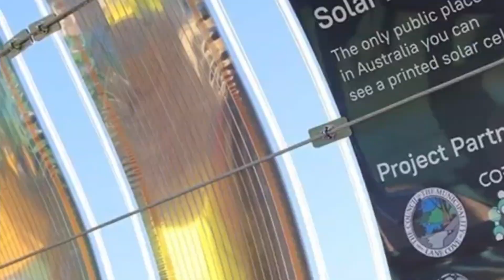छापील सौर पॅनेल हे अत्यंत पातळ सौर पॅनेल वर्तमानपत्राप्रमाणेinvention of university of new castle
हे अत्यंत पातळ सौर पॅनेल वर्तमानपत्राप्रमाणे छापले जाऊ शकतात. युनिव्हर्सिटी ऑफ न्यू कॅसल, ऑस्ट्रेलियाने छापण्यायोग्य फोटोव्होल्टेइक सोलर सेल तयार केले आहेत जे शहरी वीज निर्मितीमध्ये क्रांती घडवू शकतात. केवळ 0.075nm जाडीचे पॅनेल मालकी तंत्रज्ञानासह तयार केले गेले आहेत,

These ultra-thin solar panels can be printed like newspaper. The University of Newcastle, Australia has developed printable photovoltaic solar cells that could revolutionize urban power generation. Panels just 0.075nm thick are manufactured with proprietary technology .
Thx